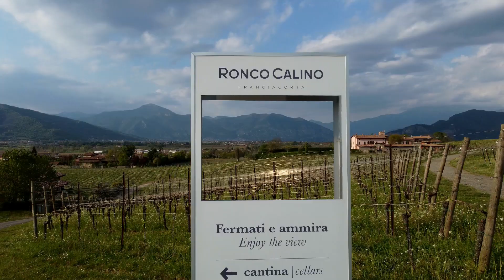Lago d'Iseo & Franciacorta